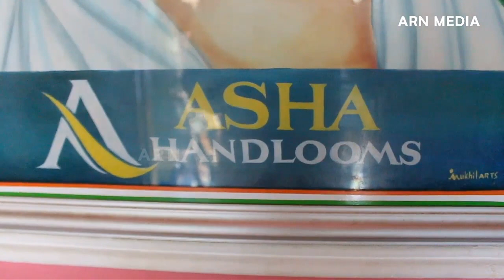Kuthampully Saree at Asha Handlooms Kerala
Asha Handlooms famous for Kuthampully Saree Located at Thiruvilwamala, Thrissur, Kerala